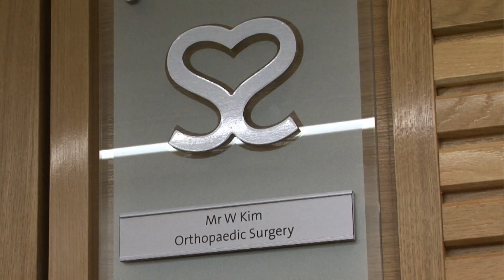Young patient with severe localised arthritis who had a partial knee replacement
Young people are susceptible to arthritis too. Consultant Orthopaedic Surgeon Winston Kim, a specialist Hip and Knee Surgeon in a University teaching hospital in Manchester, UK speaks to a young patient who suffered severe localised arthritis and had a partial knee replacement. For a consulatation or more information about knee replacement surgery,